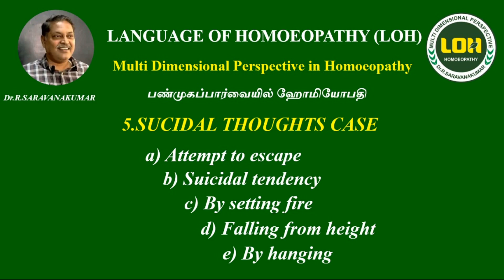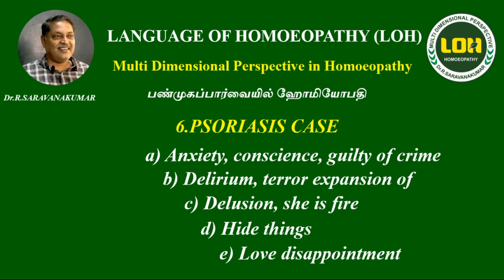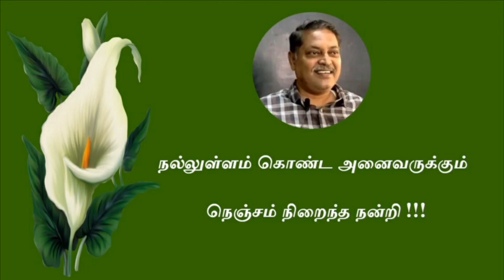BELLADONNA # CLINICAL CASES # PART - 2 OF 3 # Dr.R.Saravanakumar BHMS - Madurai